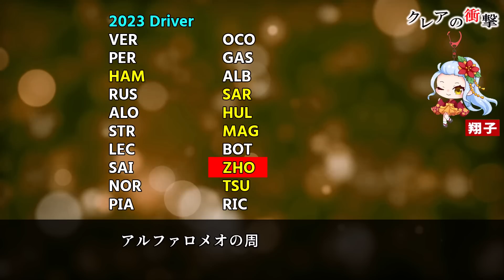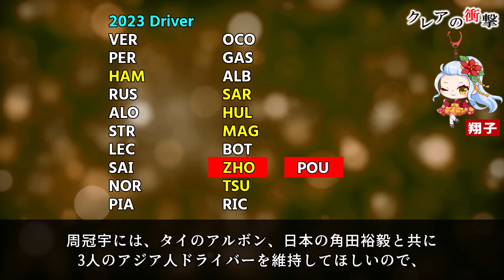【F1 2023】アルファタウリ角田裕毅がシート喪失の危機！ホンダのサポートはどこまでなのか？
F1チームのないホンダの育成ドライバーのゴールはどこだと思いますか？